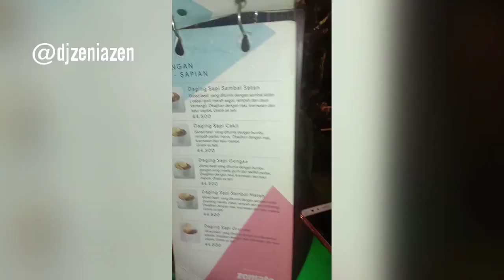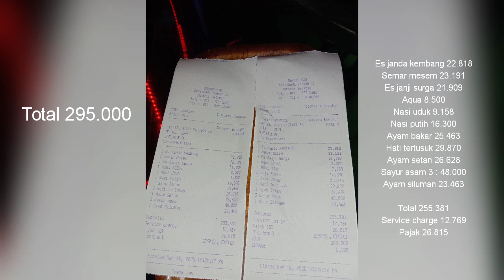RUMAH MAKAN MJS - Makanan Ciri Khas Jawa di Jakarta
Terima kasih yg uda mampir & selalu stay
Di chanel aku

Agar temen-temen dapat info terbaru & keseruan terbaru dari aku setiap minggu nya

 Dan comment jika temen temen ada ide untuk chanel aku

 Semoga bermanfaat

Terima kasih